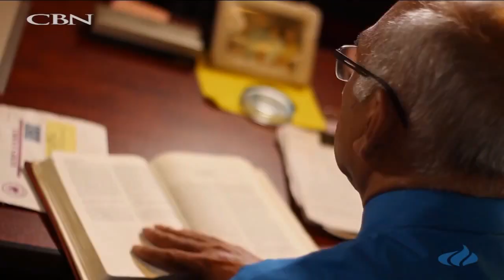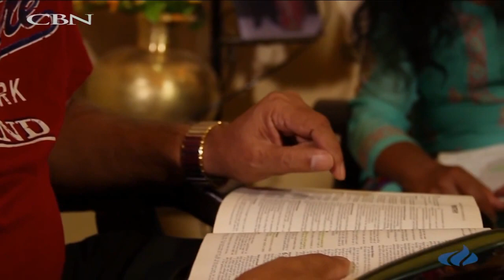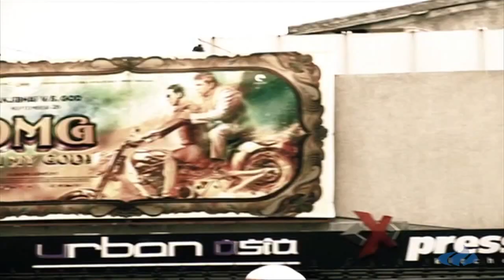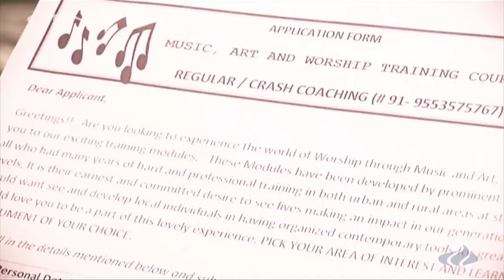Dream has been fulfilled | కల నెరవేర్చబడింది | Bro.Edward Williams